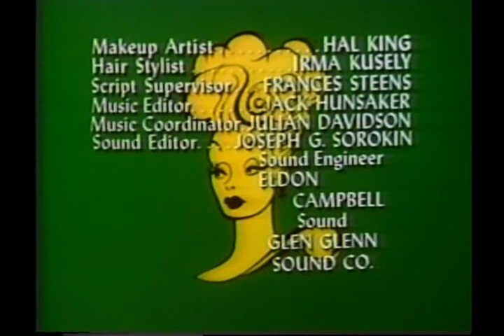The Lucy Show | Lucy And Phil Silvers | S05E13 | 1966-12-12 (legendado) Classic Comedy TV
The Lucy Show (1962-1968) foi a sucessora de I Love Lucy (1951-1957), uma das mais aclamadas e populares sitcom da tv norte-americana, estrelada por Lucille Ball (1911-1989), seu então marido na vida real Desi Arnaz (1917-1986), Vivian Vance (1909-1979) e William Frawley (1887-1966).

Arnaz e Ball haviam fundado em 1950 a produtora Desilu Productions (nome que é a junção das iniciais de seus primeiros nomes, Desi e Lucille), inicialmente para produzir a turnê de estilo vaudeville que levou a I Love Lucy, e que mais tarde produziria séries como Mission: Impossible e, claro, Star Trek.

Em 1960, o casal se divorciou, e Arnaz, como presidente da Desilu, ofereceu a Ball a oportunidade de retornar à tv em uma sitcom semanal. Ball concordou em fazer o show, desde que fosse exibido nas noites de segunda-feira (a noite em que I Love Lucy ia ao ar), e que ela contaria com Vivian Vance e seus roteiristas de I Love Lucy.

A premissa inicial era que após a morte de seu marido, a viúva Lucy Carmichael e sua amiga, a recentemente divorciada Vivian “Viv” Bagley, foram morar juntas com seus filhos na cidade fictícia de Danfield, Nova York. A série acompanha as aventuras de Lucy enquanto lida com as complicações cômicas de sua vida para cuidar de sua filha adolescente Chris (Candy Moore, 1947-) e de seu filho caçula Jerry (Jimmy Garrett, 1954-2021), ao passo que Viv cuida de seu filho Sherman (Ralph Hart).

O falecido marido de Lucy deixou para ela um fundo fiduciário substancial, administrado por um banqueiro local, originalmente o personagem recorrente, Sr. Barnsdahl, e mais tarde o personagem fixo, Sr. Mooney (Gale Gordon, 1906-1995), nome que é uma corruptela de Money. Lucy frequentemente tentava persuadir o banco a deixá-la usar o fundo para várias compras extravagantes ou projetos estúpidos. Lucy também assumiu vários empregos para reforçar seu orçamento.

Em 1965, o show foi amplamente refeito para sua quarta temporada. Lucy se muda para Los Angeles para ficar mais perto de Chris, que estava cursando faculdade na Califórnia, mas não aparecia mais no programa, e matricula Jerry em um internato militar, facilitando para que ele também fosse eliminado. Viv, agora casada novamente, permanece em Danfield com seu filho, mas visita Lucy algumas vezes. A nova melhor amiga de Lucy é a vizinha Betty Ramsey (Mary Jane Croft, 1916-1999).

Lucy descobre que Mooney foi transferido para a agência do banco em Los Angeles, e ela acaba se tornando sua secretária lá.

Costumava assistir “O Show de Lucy”, como foi chamado no Brasil, na faixa de horário das 19h30 no SBT em meados dos anos 1980.
Lucy e Phil Silvers

Direção: Maury Thompson
Roteiro: Milt Josefsberg, Ray Singer, Bob O'Brien
Atores convidados: Phil Silvers (Oliver Kasten), Tol Avery (Sr. Grantland), George DeNormand (escriturário do banco), Hazel Pierce (cliente do banco)

O banco contrata o especialista em eficiência Oliver Kasten, que não apenas assume o escritório de Mooney e as responsabilidades no banco, mas também comanda sua secretária, Lucy. Kasten a transforma em seu clone de latir ordens. Quando um grande cliente deseja um empréstimo de um milhão de dólares para sua fábrica de brinquedos, Kasten e Lucy visitam sua linha de montagem e começam a fazer alterações. Lucy precisa trabalhar na linha de montagem para provar que um trabalhador pode fazer o trabalho de quatro. Ela falha - espetacularmente!

Notas especiais: O  Sr. Mooney, ao se referir a Kasten, diz: "Ele me lembra um sargento que conheci." Esta é uma alusão ao personagem, o sargento Ernie Bilko interpretado por Phil Silvers na série da CBS "The Phil Silvers Show" (1955-59). O filme teatral de 1996, "Sgt. Bilko" foi baseado nessa série e estrelou Steve Martin no papel-título.

O Sr. Mooney (provavelmente brincando) diz que sua esposa é careca! Lucy disse que a esposa do Sr. Mooney está tendo aulas de karatê! Irma parece uma presença formidável. Embora possa parecer uma pena que ela nunca seja vista na tela, é muito mais divertido imaginá-la!